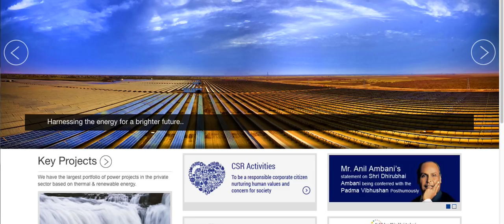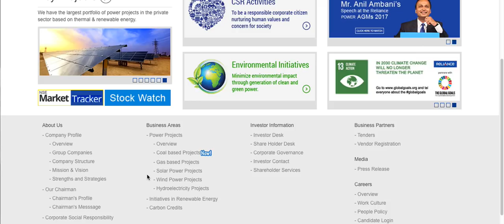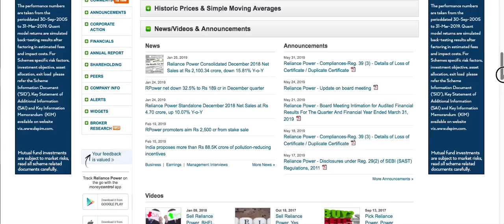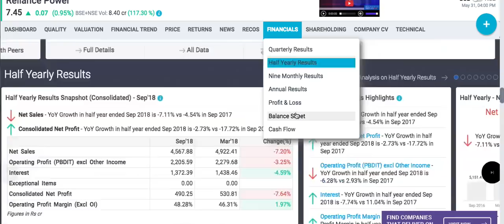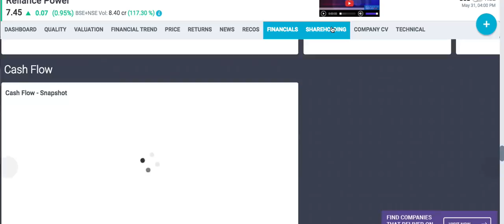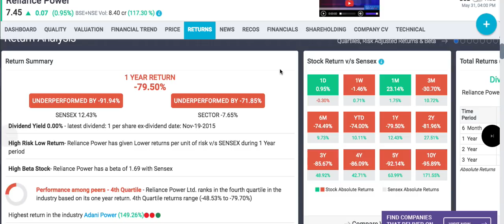सावधान ! शेयर खरीदने से पहले वीडियो ज़रूर देखें |Reliance power ltd stock review | LTS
सावधान ! शेयर खरीदने से पहले वीडियो ज़रूर देखें
Reliance power limited stock information.